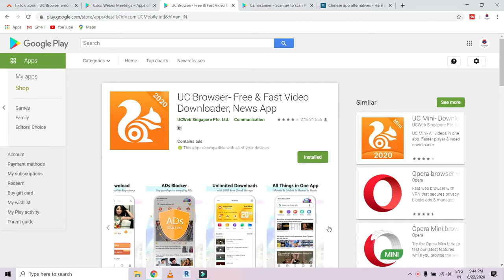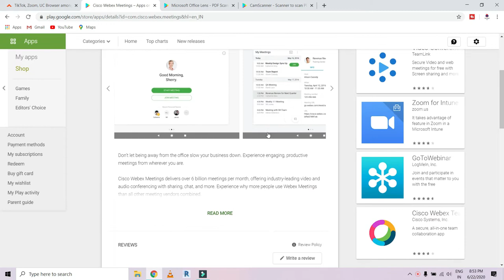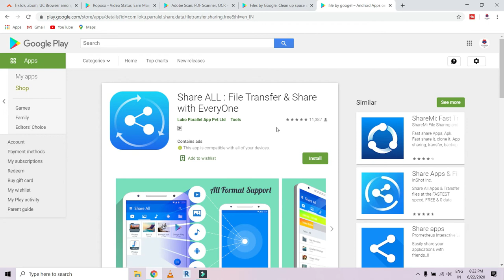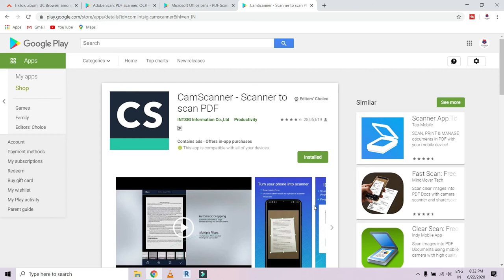Best Safe Alternative Apps For Chinese Apps ll বাংলায় best_alternative_for chinese_app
Here I show SOME ABOUT APPS FOR MOBILE. THOSE APPS ARE MOST SECURE APPS. It is a tutorial video only.I hope you liked video.
Stay at home during corona.
MY LAPTOP : ASUS ROG STRIX G5